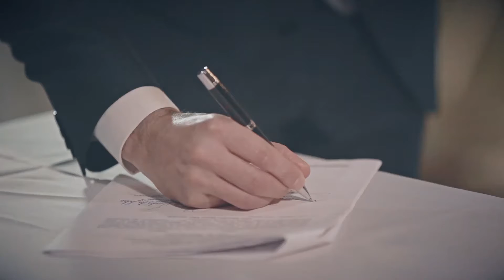Wedding Vitor (cerimônia)